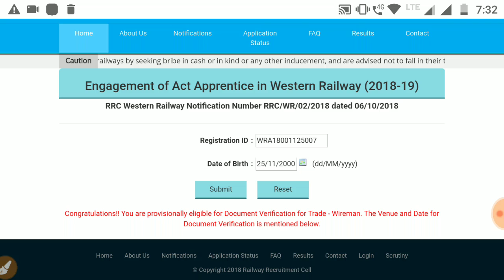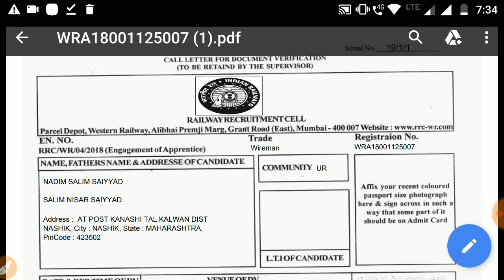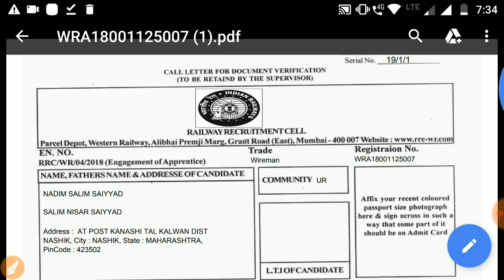रेलवे Apprentice Call Letter | WR Apprentice Interview/Documentation?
WR Apprenticeship Call Letter 2019

Welder Book & Previous Year Papers in Hindi For Exam -